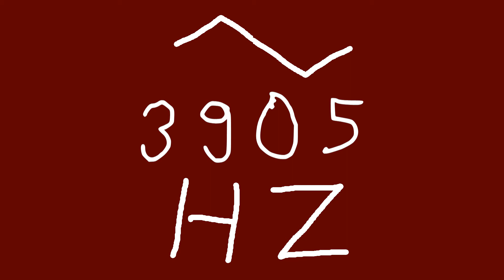3905 hz triangle